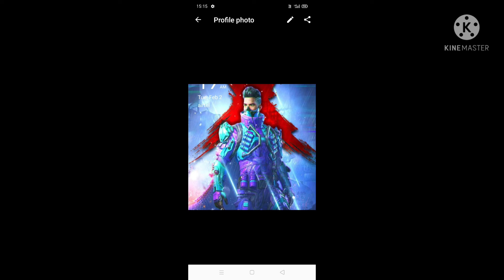battleground mobile India Sniper king royal king 1.1